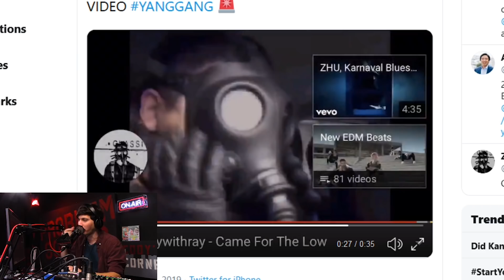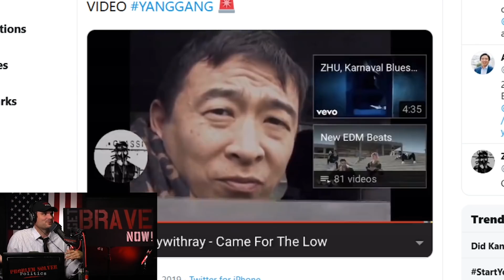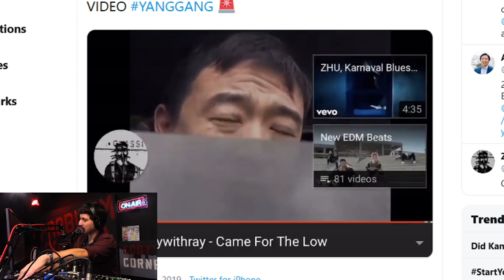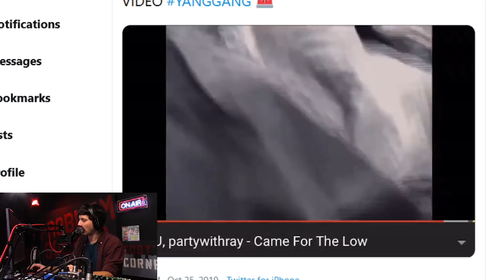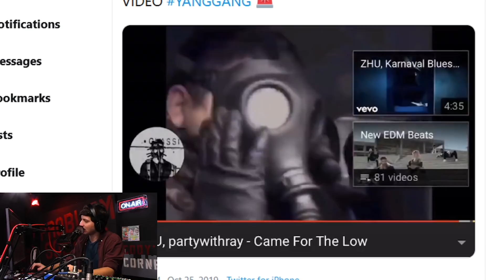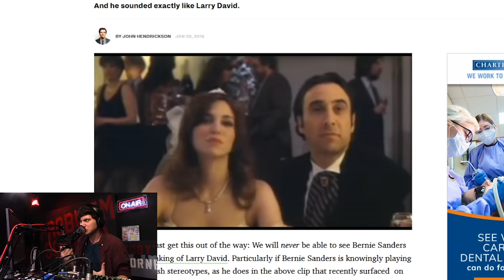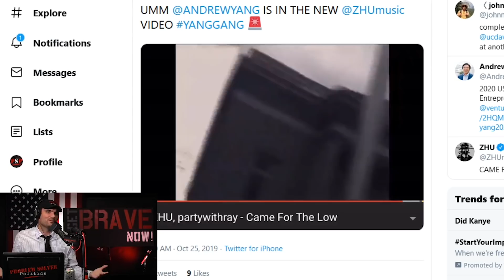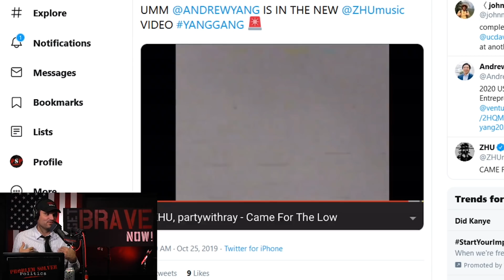Presidential Candidate Makes Suprise Appearance Wearing Gas Mask in Electronic Music Video